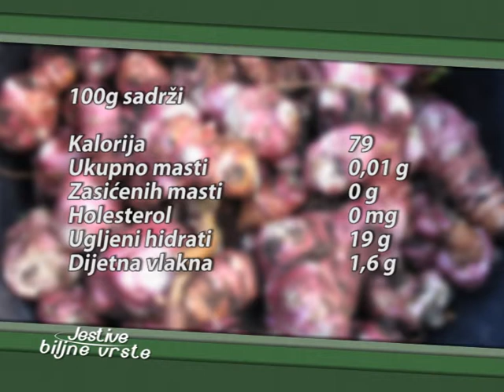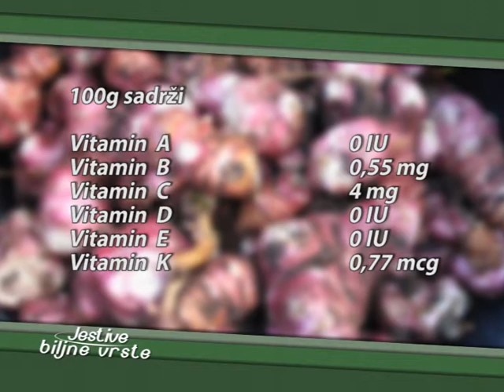Jestive biljne vrste_Čičoka